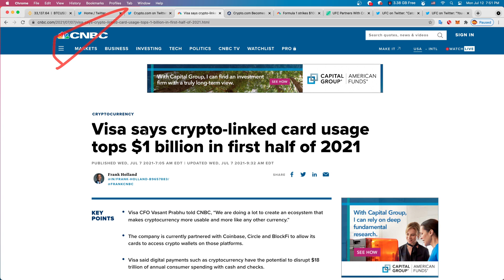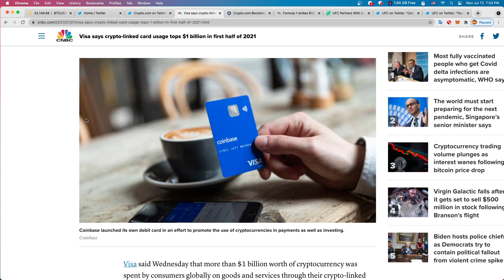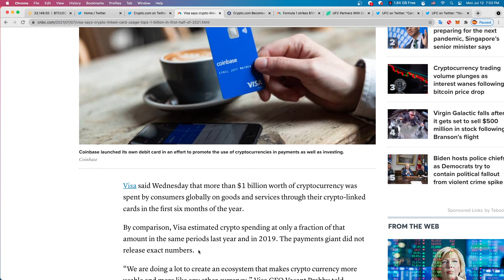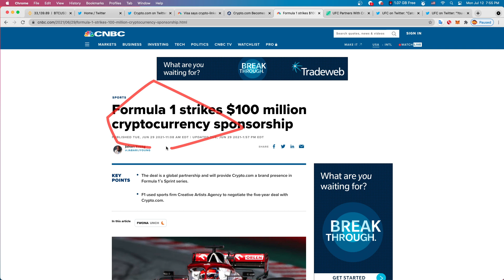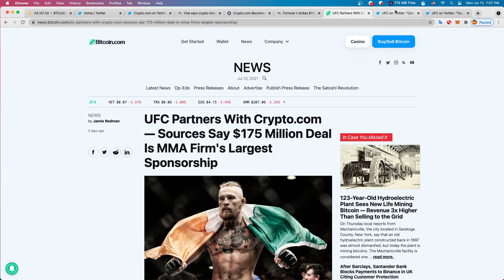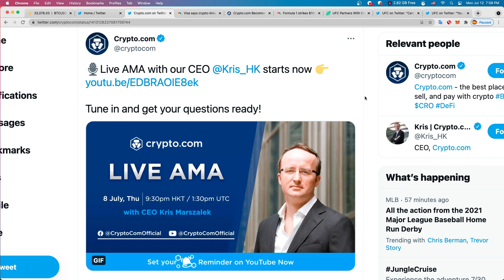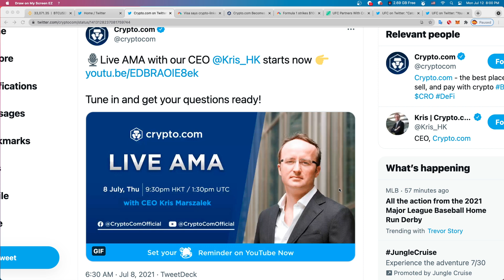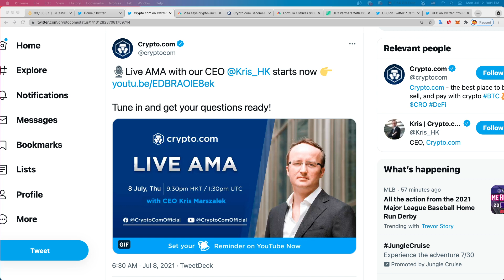크립토닷컴 기록적 카드 사용, IPO 가능성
[ 지문인식 하드월렛 "디센트(D'Cent)" ] (리플마니아 추천) :
3월 2일부터 부품 가격 인상으로 가격이 변동 되었습니다.
1) 제품 1개 구매 40% 할인 (10만 9천원) :
2) 제품 2개 스페셜 패키지 45% 할인(20만원) :
 3) (미국 지역 아마존 구매) 디센트 하드월렛 ($119) :